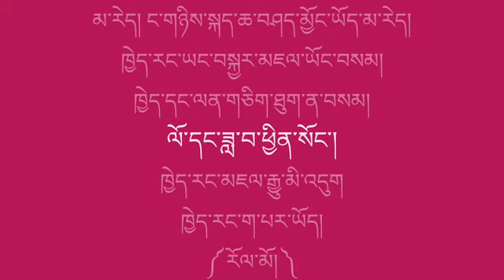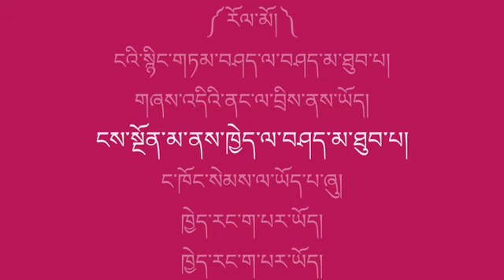Tibetan Song Lyrics Kyirang Gapar Yoe བོད་གཞས། ཁྱེད་རང་ག་པར་ཡོད།